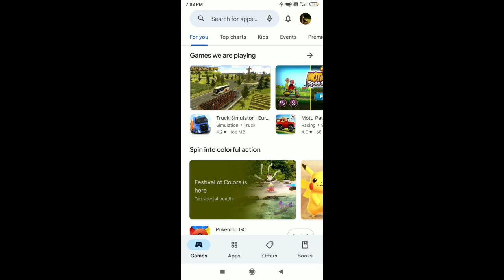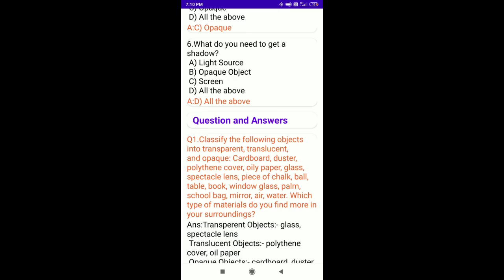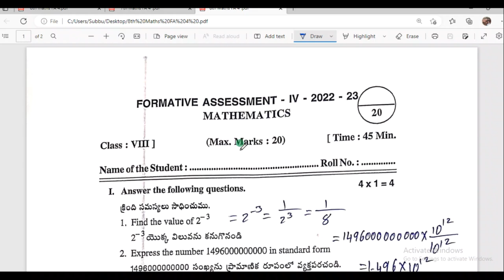8th FA 4 Maths Question paper and answers